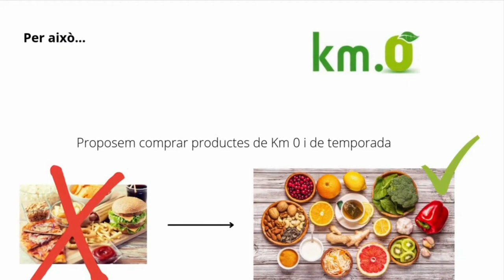ApS i Servei Comunitari Ambiental - FEDAC Salt - Propostes Alimentació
Aquest video és part del treball que ha realitzat l'alumnat de 4rt d'ESO de l'escola FEDAC Salt sota el projecte ApS i Servei Comunitari Ambiental liderat per Ecoserveis i que compta amb el suport del Departament de Territori i Sostenibilitat de la Generalitat de Catalunya.